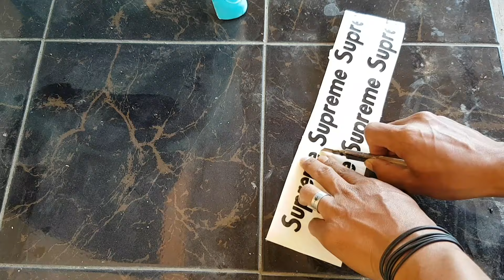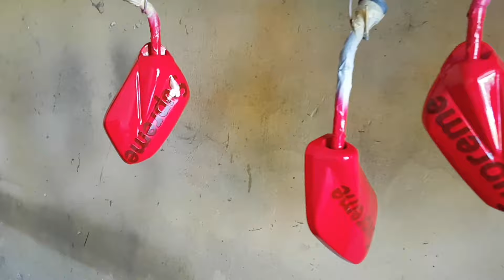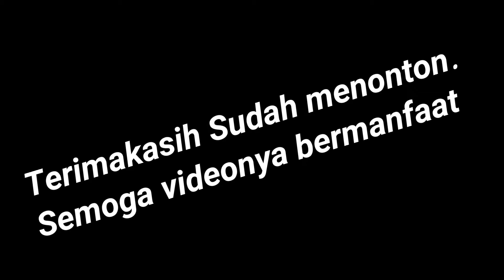LIFE HACK Spion bekas / Spion keren untuk sepeda motor, modal spion bekas & cat semprot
Terinspirasi dari sebuah merk besar Supreme yang di kenal super mewah dan mahal. Sebuah spion bekas kita cat dengan logo tsb, dan terlihat menjadi lebih keren dan bagus kembali utk di pakai sehari hari. Ini hanya sebuah tutorial cat spion sepeda motor. Tidak untuk di PRODUKSI MASAL / Di perjual belikan dlm pasar otomotif.

Ok lurr.
Terimakasih sudah mampir, di video kali ini kita akan ngasih tutorial cara cat sepion sepeda motor dengan motif logo brand terkenal yg kemarin sempat fenomenal dgn Oreo versi Supreme.

Ada pun cara pengecatanya di sini ada bahan berbeda, yaitu spion dgn bahan ABS / atom ( kilap ) & bahan PP / Plastik ( doff ).
Utk semua bahan di kita menggunakan Cat semprot diton premium, Stiker Oracal & Lakban kertas ya lur. Selengkap nya Seperti dlm video , Tonton dan simak sampai habis ya Gaess.